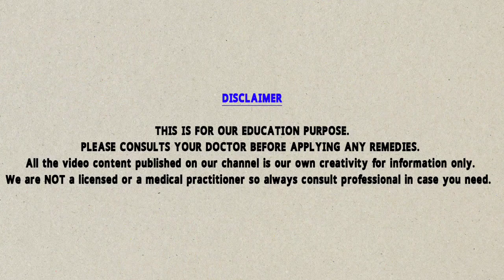৬টি কাজ যা সোনার জন্য অনেক বেশি ক্ষতিকর | Bangla health tips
৬টি কাজ যা সোনার জন্য অনেক বেশি ক্ষতিকর | Bangla health tips